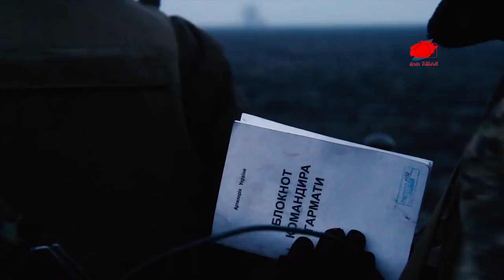RUSYA KARABAĞ’A AMBULANSLARLA SİLAH TAŞIYOR | ŞUŞA’DA RUS KONVOYU ENGELLENDİ | RUSYA: RUS ASKERİ...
Azerbaycan’ın Karabağ bölgesinde Ermeniler ve Ruslar tarafından yer altı ve yer üstü kaynaklarının yağmalanmasına karşı başlatılan eylem devam ederken, vatandaşlar Rus konvoylarının geçişini engelledi.